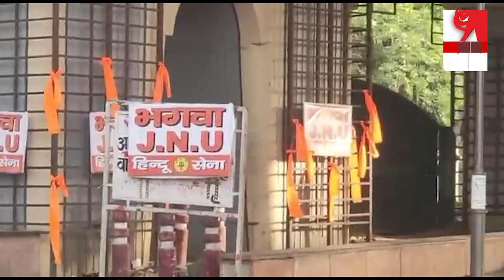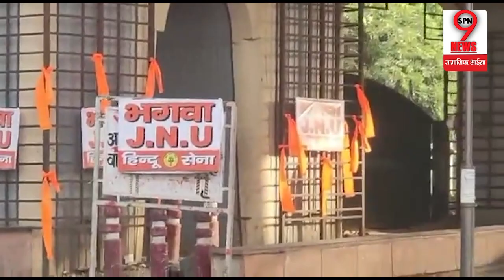हिंदू सेना ने भगवा JNU के पोस्टर लगाए, रामनवमी पर वामपंथियों से हुआ था ABVP का विवाद